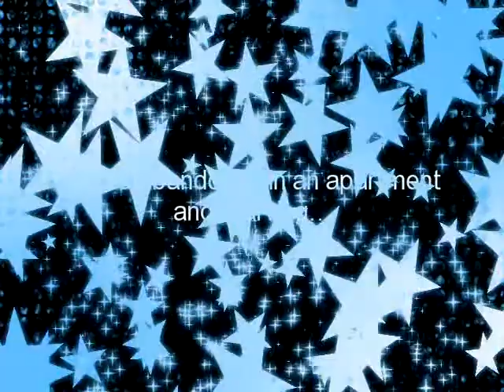Drago is Thriving and ready for Adoption!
This sweet boy was saved just in time! The wonderful peeps at the shelter contacted our Rescue and we went right away to get him into foster care. Good food and love have gotten him to a healthy spunky boy that is ready for adoption!